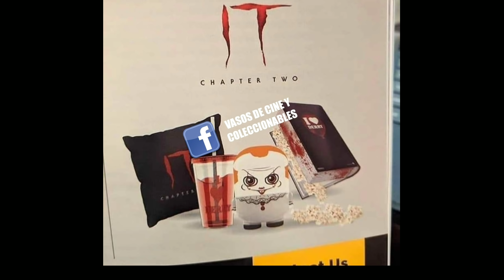POSIBLES PROMOS PARA MEXICO IT 2